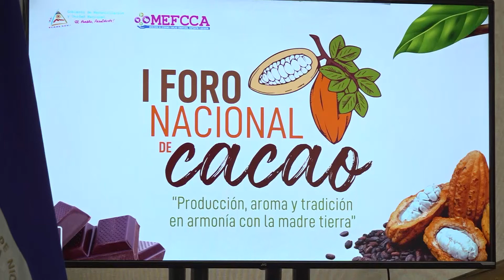Cacao nicaragüense genera dos millones de dólares en exportaciones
Este jueves se realizó el primer Congreso Nacional del Cacao, una semilla de gran calidad que se produce en el país. En este evento participaron unas 500 personas de forma virtual y presencial, donde aprendieron sobre el cultivo y la agregación de valor de este producto nicaragüense.